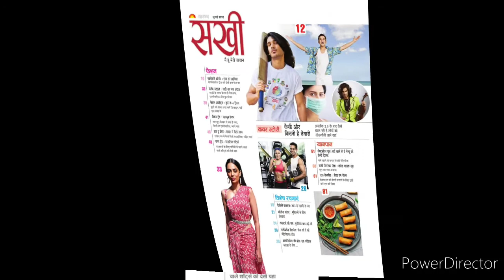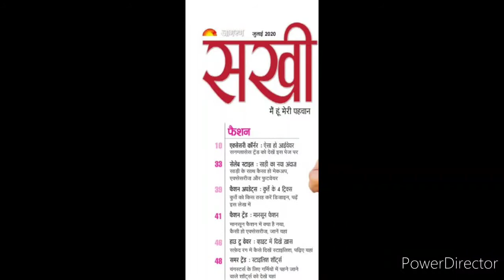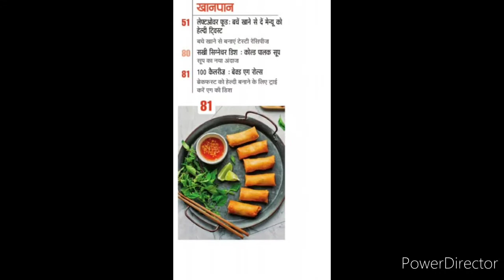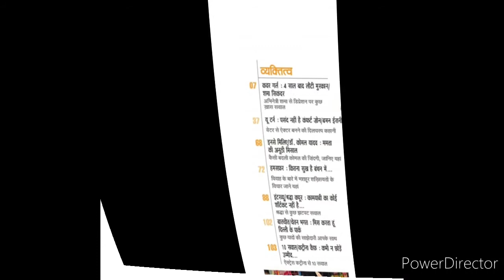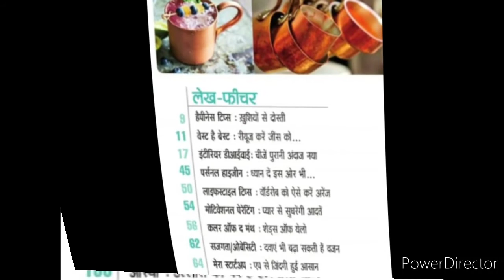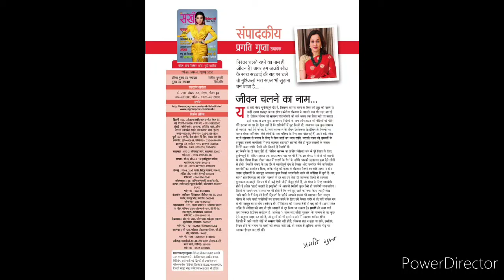Sakhi Magazine July 2020 Review/सखी मैगजीन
Hello friends.. Sakhi magazine July 2020 m Kya content apko mil Raha h apko bataugi. Jise AP use asani se buy krke pad skte ho. Video pasand aata hai to Like kare.